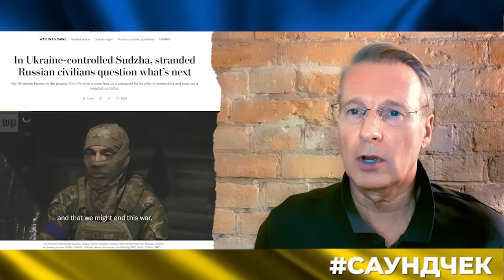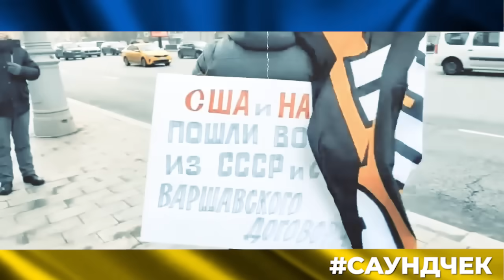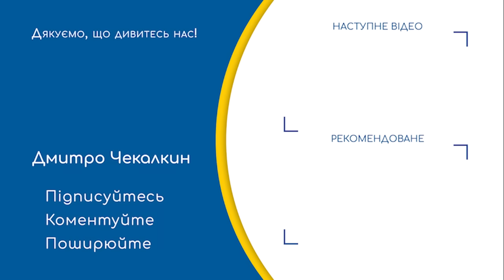Ми породили росію, ми ж її і відспіваємо! | САУНДЧЕК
🗹 Допомога каналу Дмитра Чекалкина : ПриватБанк 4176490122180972